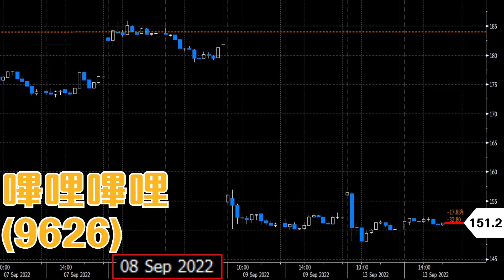升跌方向有無得睇？ 藥明生物 嗶哩嗶哩 | 9月17日線上課程 ⏳最後特價⏳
📢📢 Kelvin投資秘笈 · 9月17日線上課程 ⏳最後特價⏳

跌市就冇嘢買 ❓
期權幫到你❗

熊市反彈 牛一開始？ ❓
唔好錯失良機❗

【淨課程】課程 + 送1個月Kelvin付費群組會籍
⏳限時加推 報名優惠：
【課程加會籍】課程 + 送1個月Kelvin付費群組會籍 + 6個月會籍(8折會費)  🔎接近買5送2！

早上開市前林Sir、Kelvin Fong 同你直播預測走勢，捷足先機高沽低撈。

以上嘉賓為金管局同證監會的持牌人，以上談及的結構性產品並無抵押品，如發行人無力償債或者違約投資者可能無法收回全部或部分應收款項，結構性產品的價格可以急升或者急跌，投資者有機會蒙受投資的全盤損失，而過往的表現並非未來表現的指標，所以投資前請參閱相關嘅上市文件作出風險評估，同時尋求專家意見。

免責聲明：Chill Media及/或第三方信息提供者竭力確保其提供之資料準確可靠，惟不保證該等資料絕對正確。亦不對由於任何資料不確或遺漏所引起之損失或損害負上責任（不論是民事侵權行為責任或合約責任或其他）。